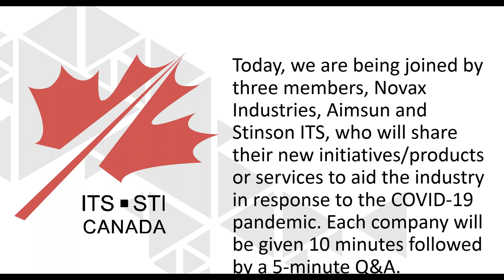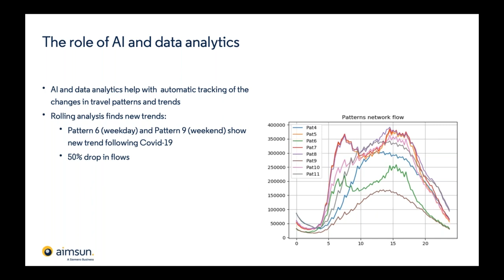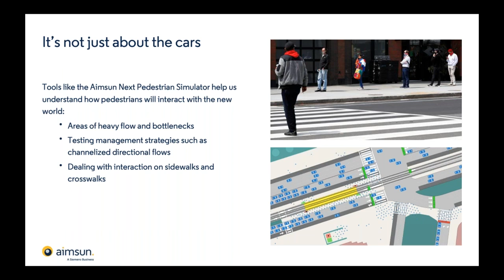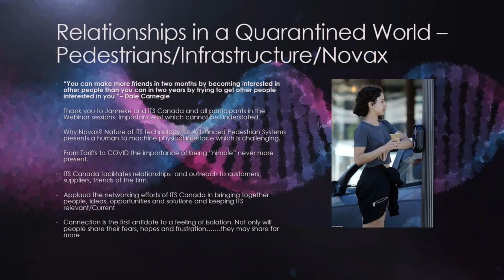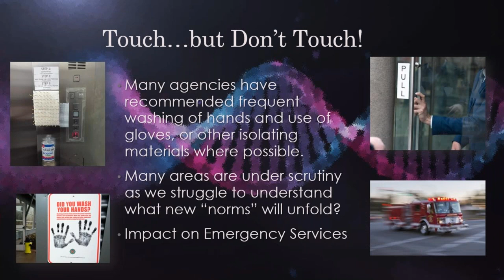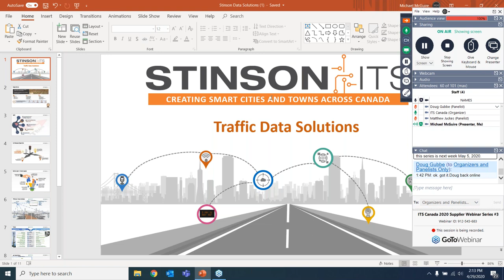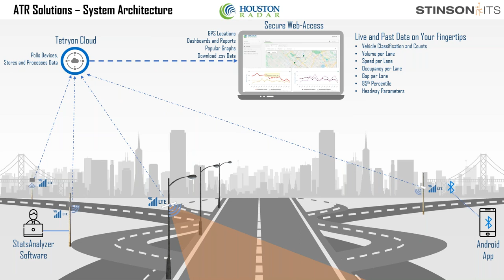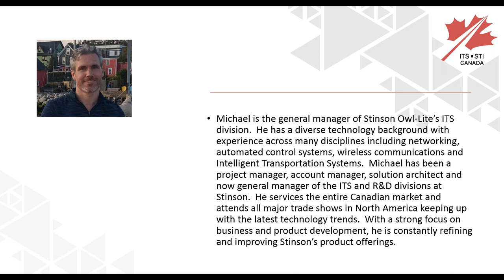ITS Canada 2020 Supplier Webinar Series #3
The third ITS Canada supplier webinar series featured three ITS Canada members who shared their new initiatives/products or services to aid the industry in response to the COVID-19 pandemic.  This webinar featured:

Novax Industries, presenter Doug Gubbe, CTO
Aimsun Inc, presenter Matthew Juckes, CEO
Stinson ITS, presenter Michael McGuire, General Manager